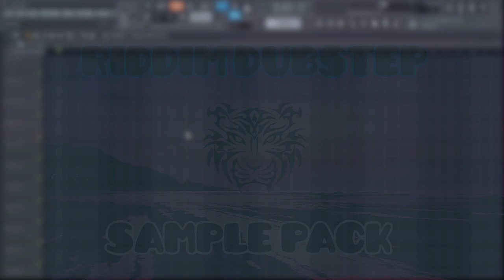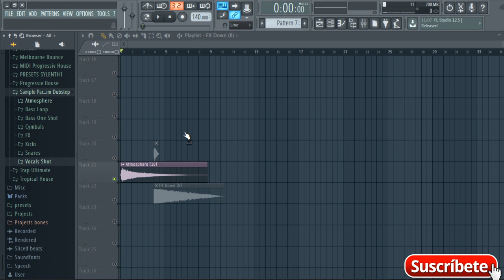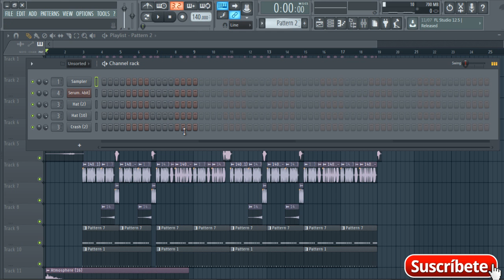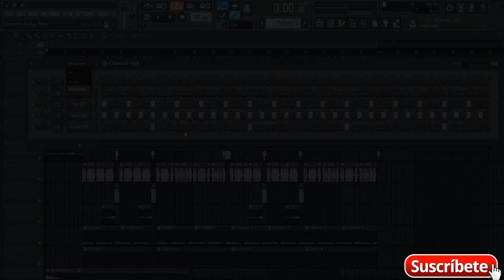Free | Sample Pack | Riddim Dubstep 2017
●Despliega C:

►Hola amigos!
bienvenidos a otro vídeo!
Jueves :u xd ! n.n

Hoy les traigo un Sample Pack para Riddim Dubstep.
es uno de los mejores packs, encontrarán variedad de sonidos!

Te invito a que me sigas en mis redes :D